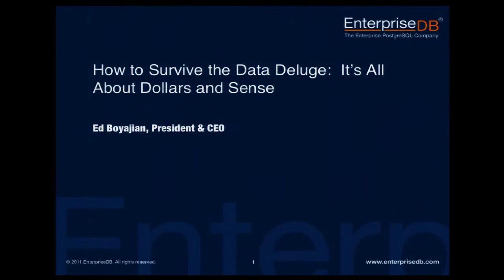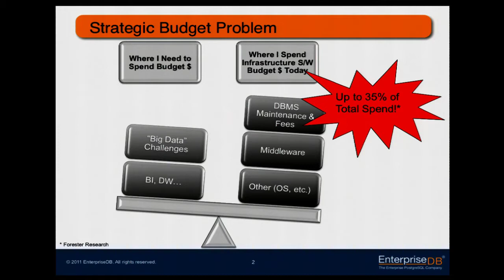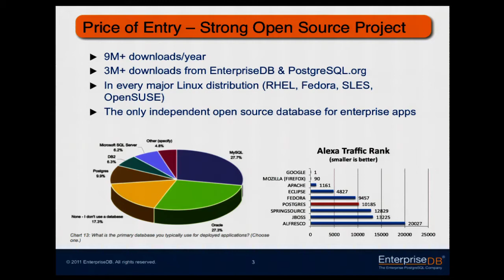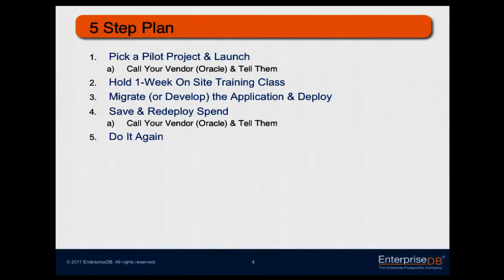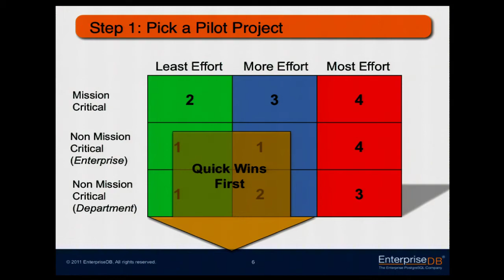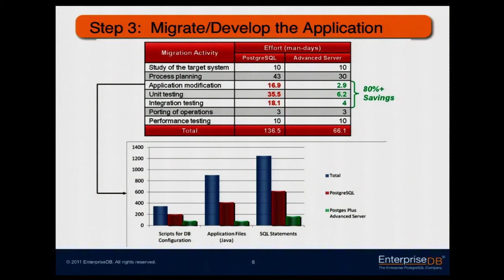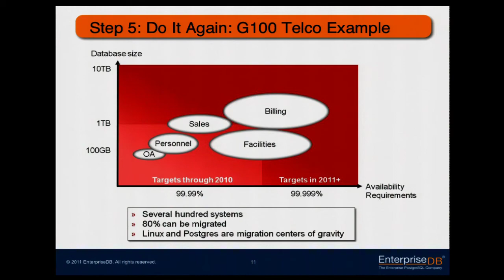Strata 2011: Ed Boyajian, "Why Legacy Databases Can't Survive the Data Deluge..."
Ed Boyajian (EnterpriseDB),
"Why Legacy Databases Can't Survive the Data Deluge - It's About Dollars and Sense"